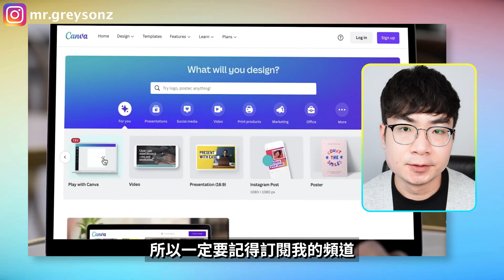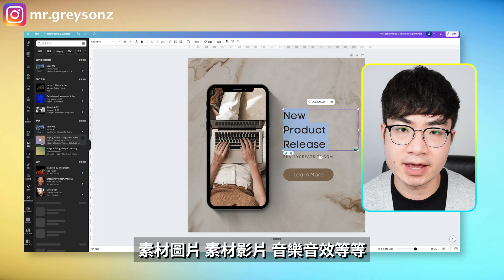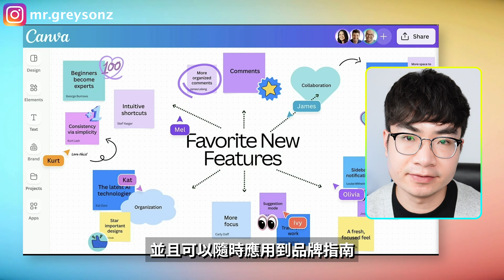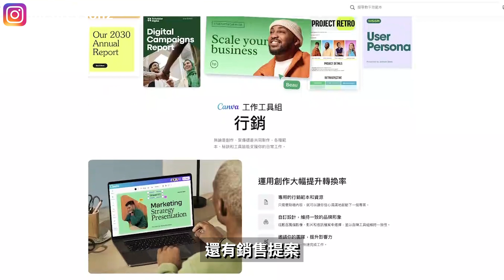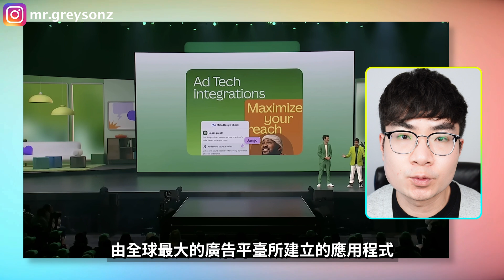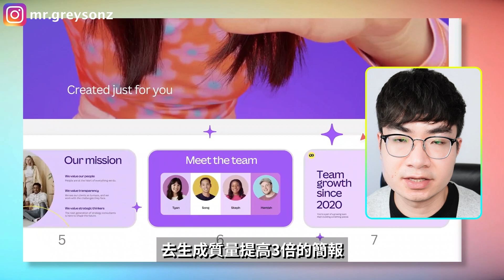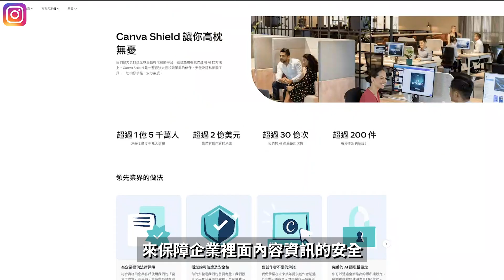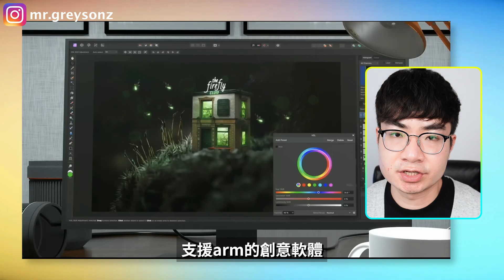【全新Canva震撼登場】Canva發佈6大革命性更新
在前兩週洛杉磯舉行的首屆Canva Create活動上，全球唯一的一體化視覺交流平台Canva加快對企業應用的專注投入，推出了該平台十年來最大規模的改版，同時推出了一系列新的辦公產品和服務，旨在重新定義數百萬人的工作方式。這期影片，我就整理了在這次Canva Create活動上，Canva發佈的6大革命性的更新。

時間軸：
0:00 開場
0:41 什麼是Canva？
1:24全新界面
2:53團隊定制工具
4:29 Visual suites更新
5:40 AI功能擴展
7:08 Canva企業版
8:53 Affinity
9:32 Canva使用技巧